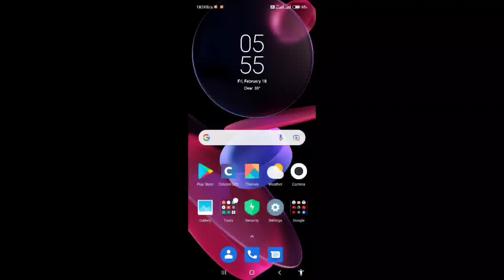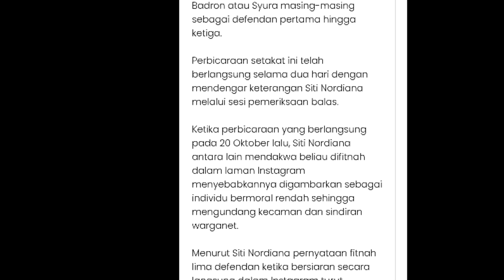KES SITI NORDIANA DUA INDIVIDU MOHON BATAL WRIT SAMAN X REACT